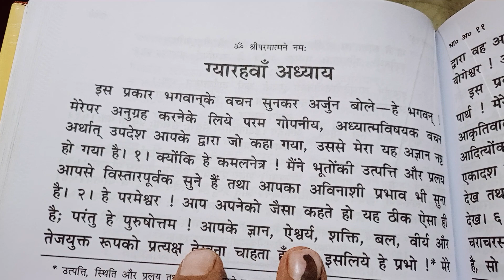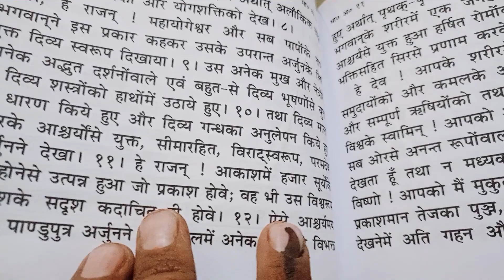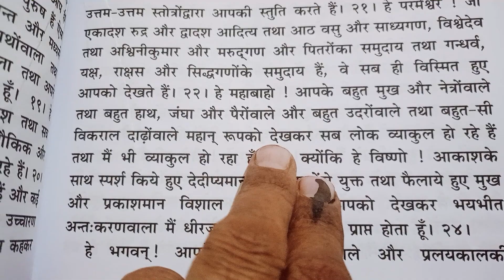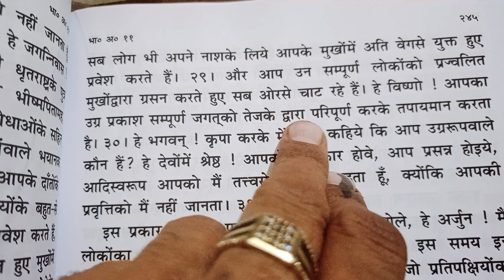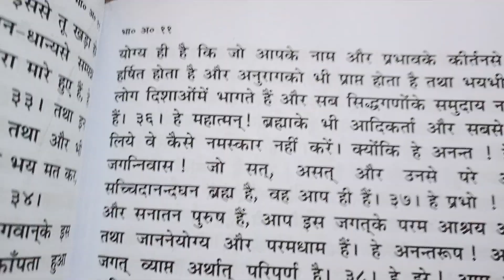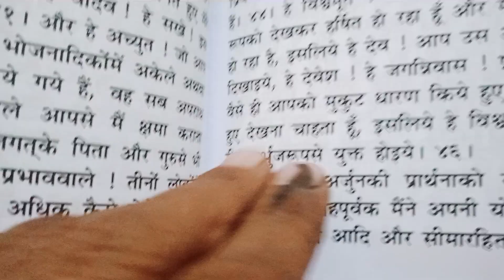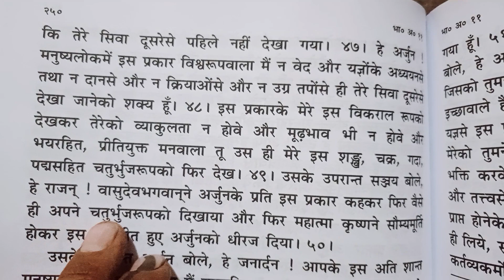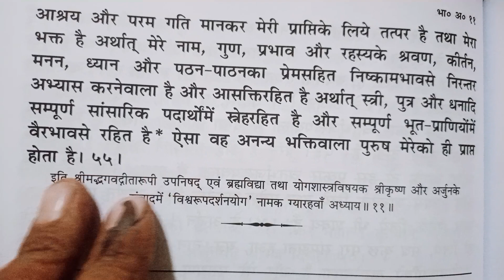श्री मद्भगवद्गीता का ग्यारहवां अध्याय | ॐ वास्तु व ज्योतिष | पितृ दोष निवारण हेतु | 7733058880